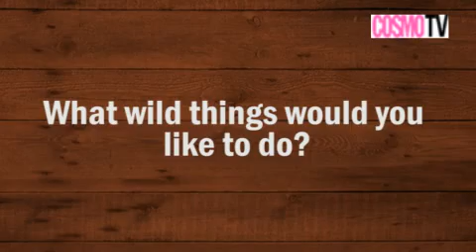EXCLUSIVE: 2010 Cosmo Centerfold Matteo Guidicelli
Although it's hard to believe that that cherubic face belongs to a guy with a totally ripped body, well, we find no reason to complain! We dared Matteo to go wild in his Centerfold shoot and exclusive interviewFilmed by Diwa Tiongso